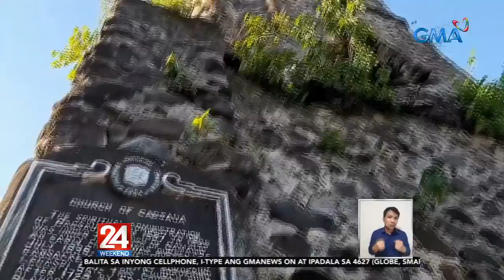24 Oras: Mga bulaklak, sumibol sa Cagsawa Ruins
24 Oras is GMA Network’s flagship newscast, anchored by Mike Enriquez, Mel Tiangco and Vicky Morales. It airs on GMA-7 Mondays to Fridays at 6:30 PM (PHL Time) and on weekends at 5:30 PM.